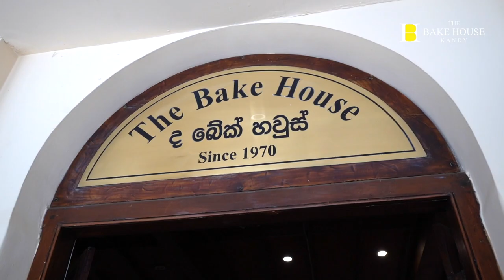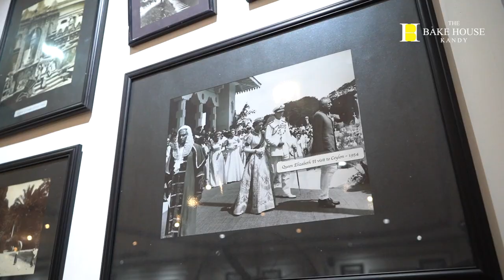The Bake House Kandy Celebrating 52nd Anniversary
52 Years of Service
52 Years of Trust